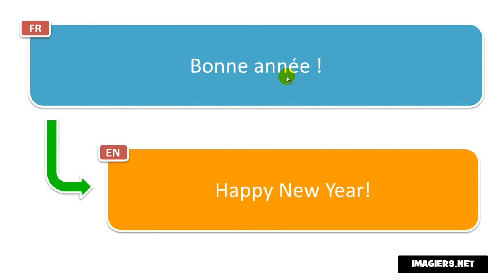法语的发音 # Bonne année !